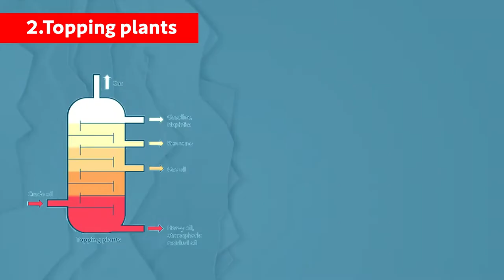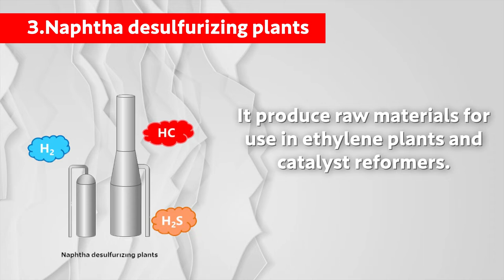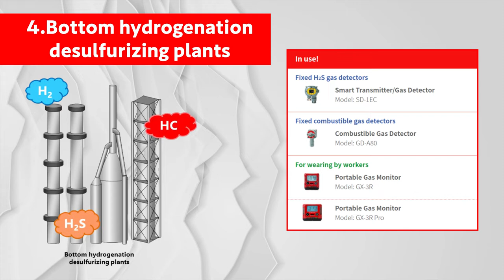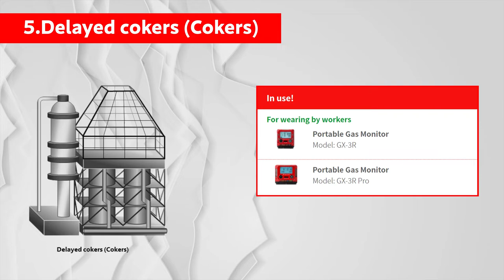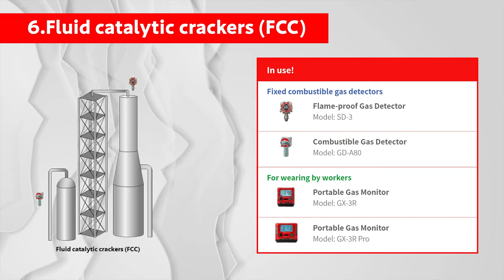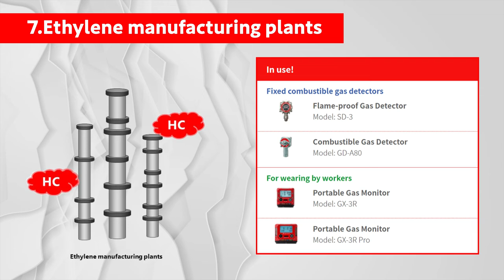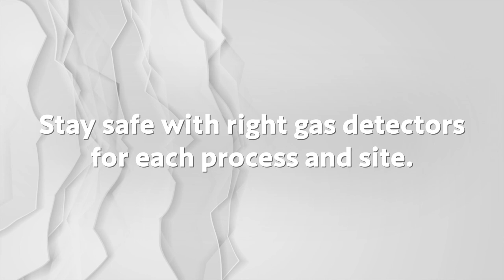【Gas detector】What is a gas detector for the oil and petrochemical market?【Oil】【petrochemicalmarket】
・ Crude oil tank
It This is a facility for storing crude.
The facility has various structures such as above ground, underground, and offshore.

・Topper
Topper is a device that separates semi-finished products such as gasoline, naphtha, kerosene, light oil, and heavy oil by utilizing the difference in boiling point of crude oil components.

・Vacuum distillation plant(Vacuum)
The vacuum is a facility that divides the atmospheric residual oil vacuum residue , heavy oil, gas oil and other components.

・ Catalytic cracker(FCC)
The catalytic cracker (FCC) decomposes residual heavy oil into light residual components with a high-temperature catalyst. This plant increases gasoline extraction rates.

・Bottom hydrogenation refining plant(H-Oil)
The bottom hydrogenation refining plant(H-oil) removes sulfur in the residual oil by hydrogenation reaction with a catalyst. Further it produces cracked naphtha and cracked gas oil .

・ Delayed coker (coker)
The delayed coker(coker) produces gasoline and light oil by thermal cracking of the vacuum residual oil at high temperature.

・ Naphtha desulfurization plant
The naphtha desulfurization plant removes impurities such as sulfur from reformers. and manufactures raw materials for ethylene production equipment and catalytic reforming equipment. It is also called a naphtha hydrorefining device.

・ Ethylene production equipment Ethylene manufacturing plant
Ethylene production equipment Ethylene manufacturing plant thermally decomposes naphtha into small molecule hydrocarbons containing olefins such as ethylene and propylene, which are separated into individual components.

・ Aromatic extraction plant
The aromatic extraction plant extracts bebeze benzene, toluene, and xylene from thermal cracking residual oil uses reformed gasoline and pyrolysis residue oil (produced as a by-product during ethylene production)

・Overall plant safety management
-A wide range of boundary monitors are used for the safety management of the entire plant.
-The wireless gas detectors can be used for monitoring wide areas and as temporary gas detectors.

▶ [Our product information site]
There is a lot of information about "gas" as well as product information!
⇒ https: //product.rikenkeiki.co.jp/english/